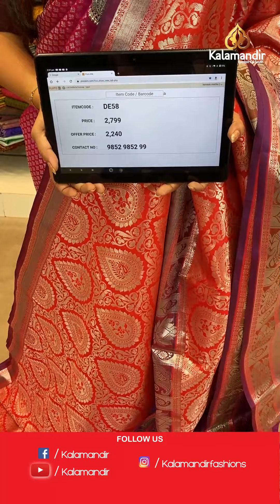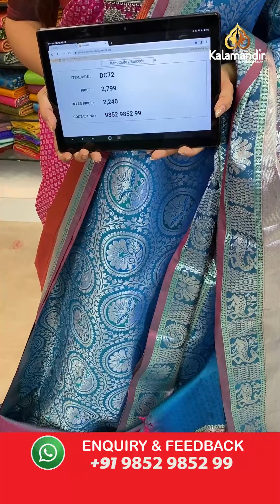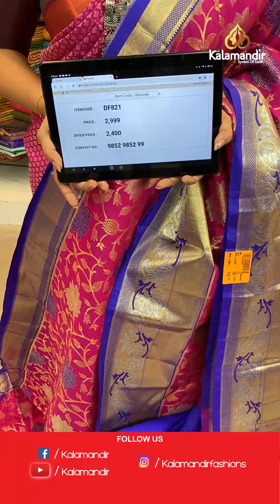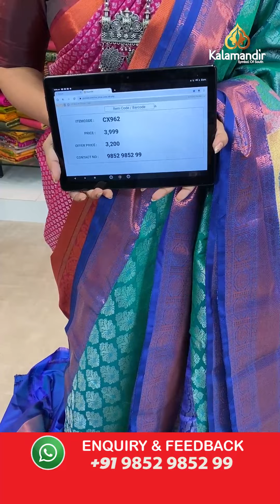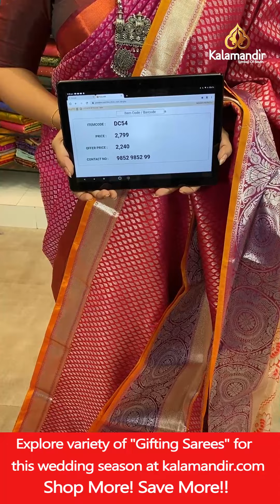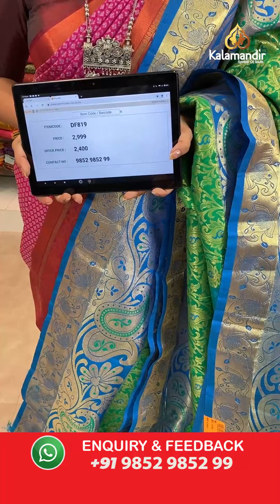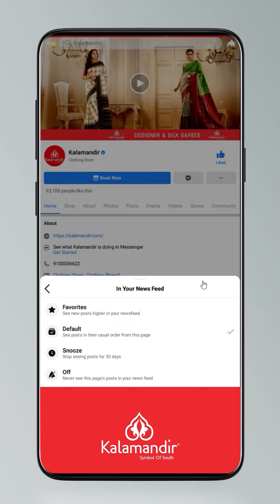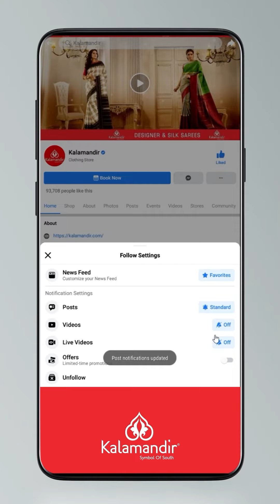Moksha Pattu Sarees - FLAT 20% OFF | Kalamandir Sarees LIVE